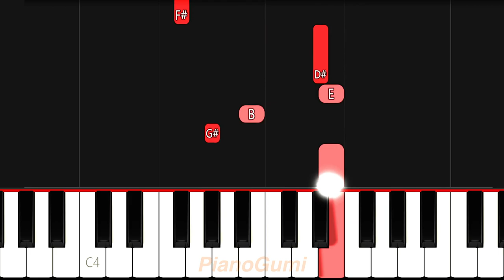Oregairu ED - "Hello Alone (Yui Ballade)" - BEGINNER Piano Tutorial & Sheet Music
Guess who's the true best girl? I think you know the answer...

Here is the beginner piano tutorial to learn how to play "Hello Alone -Yui Ballade-" by Yui Yuigahama (Nao Touyama) from Yahari Ore no Seishun Love Comedy wa Machigatteiru. (My Teen Romantic Comedy SNAFU)!